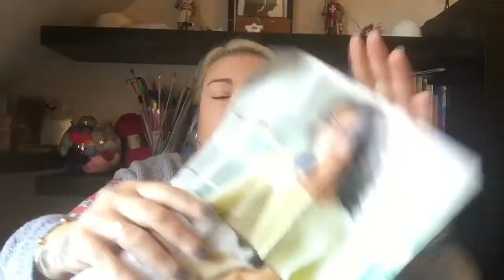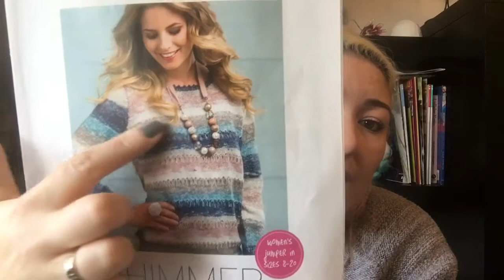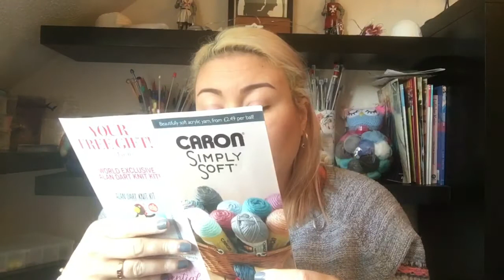Knitted socks and and jumper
A pair of socks finished and a pair started